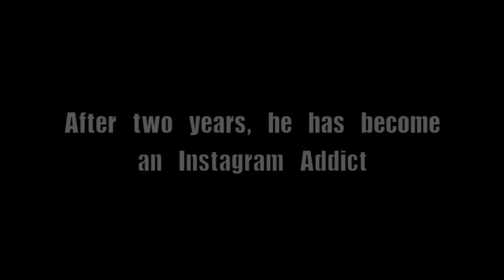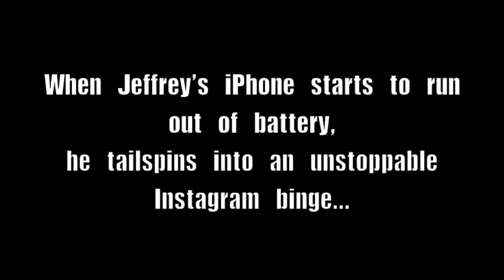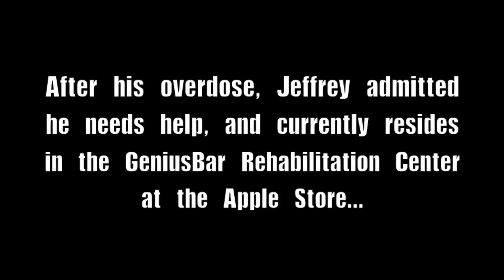Instagram Addict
Jeffrey Jefferson started using Facebook in high school, and in two years, he has become a hardcore Instagram Addict. He has been in and out of Social Media Addiction Programs, and he is letting his addiction win. When his iPhone runs out of battery, he'll stop at nothing to get his next Instagram fix...